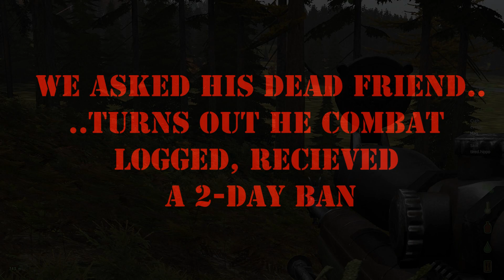DayZ #33 - Lone Wolf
Some footage from last few days gameplay. Havnt had much time for playing, so been partly lone wolfing.

All footage in this video is my own recorded gameplay in games made by Bohemia Interactive